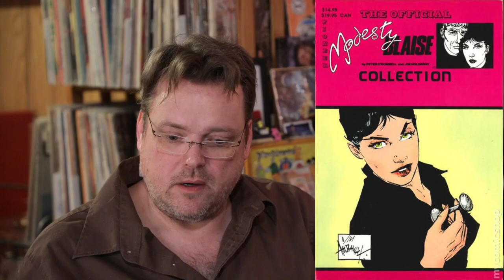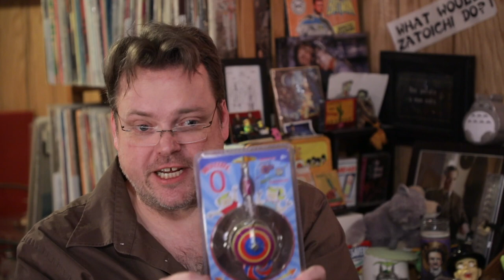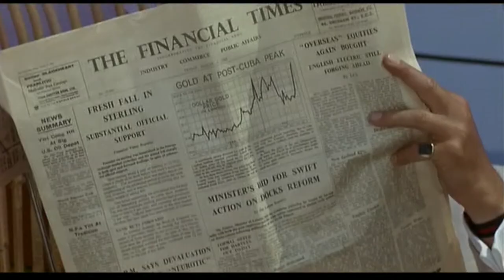Modesty Blaise | Welcome To The Basement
In the mood for international intrigue, exotic locales and fabulous outfits? Call Modesty Blaise! The old leather couch has never been so swinging and mod.
In Seen It, Read It, we discuss movies made from books about old men in the wrong countries, authors in misery and detectives in hell.